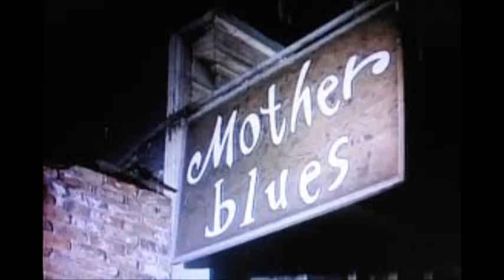Blues Friday Jam steve jones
An Original compo a blues all instruments Cheers :)